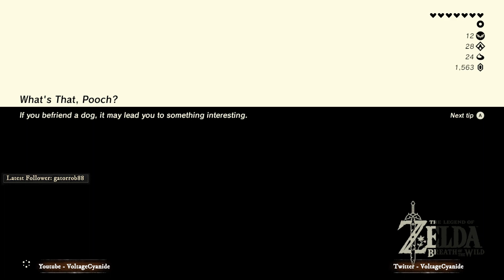On the road to Tears Of The Kingdom (Breath Of The Wild) Part 5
Went to Zora's Domain and roamed around Hyrule for shrines